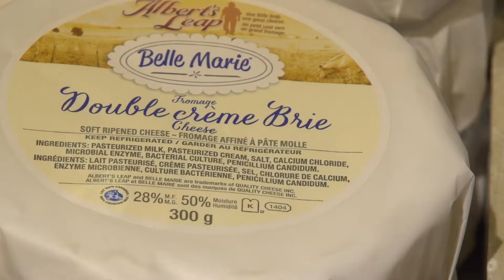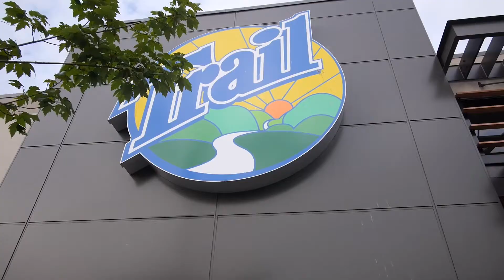Whitecaps FC 2017 - Fresh St. Market - Fredy's grilled cheese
Fresh St. Market and Trail appliances